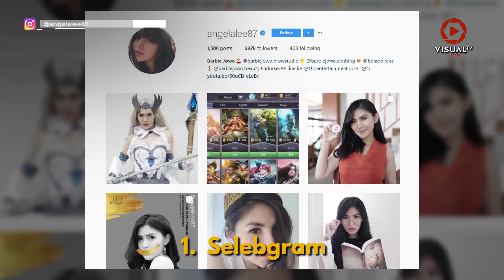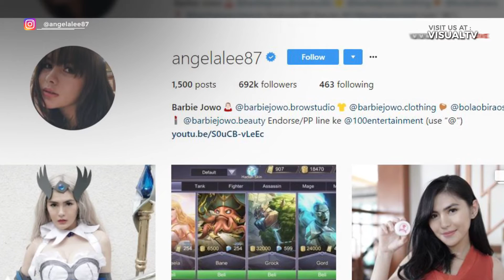Selebgram Angela Lee Ditangkap karena Diduga Menipu Hingga Rp 12 Miliar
Artis dan selebgram Angela Lee ditahan Polres Sleman Yogyakarta, terkait kasus penipuan. Angela ditahan bersama sang suami, David Hardian Sugito. Kasus yang menjerat Angela Lee dan suami berawal dari laporan rekan bisnis yang merasa tertipu terkait kerja sama investasi bisnis tas impor mewah. Kerugian yang dialami pelapor mencapai Rp 12 miliar. Simak fakta mengenai Angela Lee lainnya di video ini.
Download aplikasi VisualTV.Live:
Akses dan Follow Official Account VISUALTV.LIVE di:
- Line: @visualtvlive
- Path: @visualtvlive